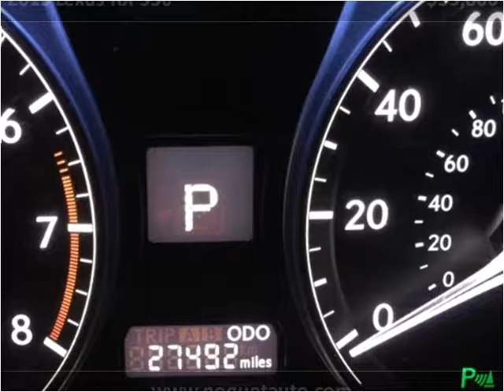2013 Lexus RX 350 Used Cars Golden Valley MN